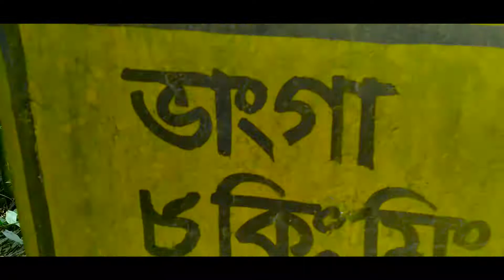ভাঙ্গা এক্সপ্রেস হাইওয়ে ।। বাইক টুর ।। বাইকের সর্বোচ্চ গতি ।। Vanga Express High-way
ভাঙ্গা এক্সপ্রেস হাইওয়ে ।। প্রথম এক্সপ্রেসওয়ে ।। Vanga Express High-way

 ঢাকা থেকে মাওয়া হয়ে ফরিদপুরের ভাঙ্গা পর্যন্ত এই মহাসড়কের দৈর্ঘ্য ৫৫ কিলোমিটার, আর মাওয়া ৩৫ কিলোমিটার। প্রকল্পের সঙ্গে সংশ্লিষ্ট কর্মকর্তারা বলছেন, আন্তর্জাতিক মানের এই এক্সপ্রেসওয়ে দুটি সার্ভিস লেনের মাধ্যমে দেশের দক্ষিণ–পশ্চিমাঞ্চলের সঙ্গে রাজধানীকে যুক্ত করবে। এখন মাত্র ২৭ মিনিটে ঢাকা থেকে মাওয়ায় যাওয়া যাবে। আর ভাঙ্গা পর্যন্ত যেতে সময় লাগবে ৫৫ মিনিট।

এই এক্সপ্রেসওয়েতে ৫টি ফ্লাইওভার, ১৯টি আন্ডারপাস এবং প্রায় ১০০টি সেতু ও কালভার্ট রয়েছে। দেশের এই প্রথম এক্সপ্রেস হাইওয়ের মূল সড়কে চারটি লেন এবং দুই পাশে সাড়ে ৫ মিটার করে (একেক পাশে দুই লেন করে) দুটি সার্ভিস লেন আছে। একই দিন প্রধানমন্ত্রী ওয়েস্টার্ন বাংলাদেশ ব্রিজ ইমপ্রুভমেন্ট প্রকল্পের আওতায় খুলনা, বরিশাল ও গোপালগঞ্জ সড়ক জোনে নির্মিত ২৫টি সেতু এবং তৃতীয় কর্ণফুলী সেতু নির্মাণ (সংশোধিত) প্রকল্পের আওতায় ৬ লেনবিশিষ্ট ৮ কিলোমিটার তৃতীয় কর্ণফুলী (শাহ আমানত সেতু) সেতুর অ্যাপ্রোচ সড়ক উদ্বোধন করেন।

সড়ক যোগাযোগও অনেকটা মানব শরীরের মতো। শরীরের কোনো একটি বা দুটি অঙ্গ সুস্থ থাকলে যেমন বলা যায় না মানুষটি সুস্থ আছে, তেমনি একটি–দুটি সড়ক উন্নত বা দ্রুতগতিসম্পন্ন হলেও বলা যাবে না যে পুরো যোগাযোগব্যবস্থার প্রভূত উন্নয়ন হয়েছে। প্রতিবেশী দেশগুলোর সঙ্গে তুলনা করলেও দেখা যাবে, আমাদের সড়ক ও রেলযোগাযোগব্যবস্থা অত্যন্ত ভঙ্গুর। একসময় দেশের রেলওয়ে নেটওয়ার্ক মজবুত ছিল। সড়ক যোগাযোগকে প্রসারিত করতে গিয়ে রেলওয়ে নেটওয়ার্ককে দুর্বল করা হয়েছে, যা ছিল আত্মঘাতী। এমনকি বর্তমান সরকারের আমলে আলাদা রেলপথ মন্ত্রণালয় প্রতিষ্ঠা করা হলেও রেল যোগাযোগের দৃশ্যমান উন্নতি হয়নি।

এক্সপ্রেসওয়ে চালু হওয়ার পর ঢাকার সঙ্গে দেশের দক্ষিণ–পশ্চিমাঞ্চলের ২১টি জেলার সঙ্গে সড়ক যোগাযোগ সহজ হবে সন্দেহ নেই। তবে এর পুরো সুবিধা এখনই পাওয়া যাবে না। সেটি পাওয়া যাবে বহুমুখী পদ্মা সেতু চালু হওয়ার পর। আগামী বছরের মাঝামাঝি নাগাদ পদ্মা সেতু চালু হওয়ার সম্ভাবনা আছে। পদ্মা সেতু প্রকল্পে রেলপথও যুক্ত করা হয়েছে। সে ক্ষেত্রে দক্ষিণ–পশ্চিমাঞ্চলে রেল নেটওয়ার্ক বিস্তৃত করার সুযোগ থাকবে।

প্রধানমন্ত্রী এর আগে একটি অনুষ্ঠানে মহাসড়কে টোল চালুর কথা বলেছিলেন। ঢাকা-মাওয়া এক্সপ্রেসওয়েতেও টোল বা মাশুল আদায় করা হচ্ছে। টোল দিতে মানুষের আপত্তি নেই। পৃথিবীর বহু দেশেই মহাসড়কে টোল আদায় করা হয়। কিন্তু এর বিনিময়ে তারা চায় নির্বিঘ্ন চলাচল। আর সেটি শুধু ৩৫ বা ৫৫ কিলোমিটার হলেই হবে না, পুরো সড়ক নেটওয়ার্ক করতে হবে নির্বিঘ্ন। টোল দেওয়ার পর নিশ্চয়ই কেউ মহাসড়কে বিড়ম্বনার শিকার হতে চাইবে না। আরও অনেক সড়কের মতো ঢাকা-মাওয়া সড়কেও ম্যানুয়াল পদ্ধতিতে টোল আদায় করা হচ্ছে। এটি অবিলম্বে স্বয়ংক্রিয় পদ্ধতিতে রূপান্তরিত করা হোক।

সড়ক যোগাযোগব্যবস্থার সার্বিক উন্নয়নে প্রয়োজন সমন্বিত ও টেকসই পরিকল্পনা। সেটি প্রকল্প বাস্তবায়ন পর্যায়ে যেমন, তেমনি রক্ষণাবেক্ষণেও। তাই এক্সপ্রেসওয়ে কিংবা সাধারণ সড়ক হোক শৃঙ্খলার রক্ষার বিষয়টি অগ্রাধিকার দিতে হবে। এ ক্ষেত্রে ছাড় দেওয়ার কোনো সুযোগ নেই।